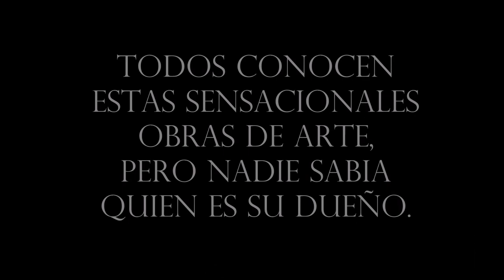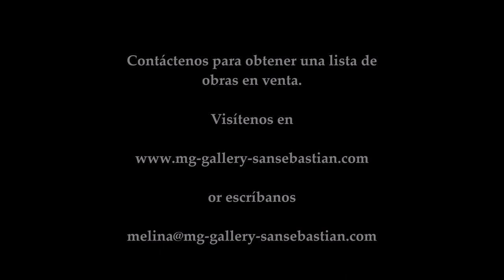Lita Cabellut, La Colección, San Sebastian & Igantzi, País Vasco, España, Spain, Spanien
"Todos conocían estas obras sensacionales, pero nadie sabía quién era su dueño ".

Muchos califican estas pinturas las mejores obras que Lita Cabellut ha creado. Ahora, después de años, estas obras únicas de una de las colecciones privadas más grande del mundo vuelven al mercado internacional del arte.

"Everyone knew these sensational works, but nobody knew who owned them."

Some call these paintings the best works Lita Cabellut has ever created. Now, after years, these unique works of one of the world's largest private collection returned to the international art market.

"Alle kannten diese sensationellen Werke, aber niemand wusste wer sie besaß."

Einige bezeichnen diese Gemälde als die besten Werke die Lita Cabellut je geschaffen hat. Nun kehren diese einmaligen Arbeiten aus einer der größten privaten Sammlung der Welt nach Jahren wieder auf den internationalen Kunstmarkt zurück.

Please watch this wonderful movie too. Her actual exhibicion at the Goya Museum in Zaragoza:

For requests regarding Lita Cabellut, please contact Melina.